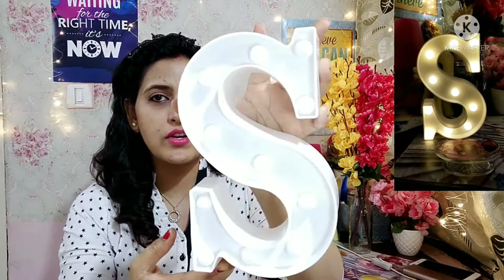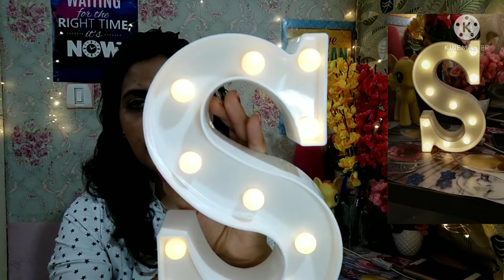HOME Decor Haul❤️🏠 l Amazon/Meesho Home decor haul💃❤️ l Meesho Jewellery haul l Meesho decor haul💕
Hello Friends,🙏

Meesho code is here  --👇

1. Yellow cushion cover -  s- 17384823

2. Dream catcher  -  s- 16268956

3. Antique anklet -  s- 8412754

4. Mirror Jewellery set -  s- 18382811

5. Hairband -  s- 21301338

Hope u all loved this video..🙏

Thanks
Shalini🙂